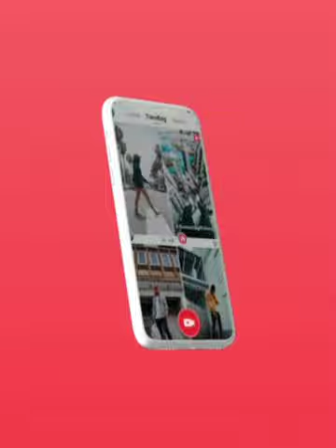Tum Par Hum Hai Atke | Jeevan ke baad bhi, Jeevan ke sath | VMate Videos | Neha Kakar | Milka Singh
Hey friends,VMate is the short trending video app, shoot trending videos and get a chance to meet your dreamlove and gain popularity like Mr.V—Pathan! And you'll surely win 100% cash here!

Tum Par Hum Hai Atke Full Video Song | Pagal Panti | John Abraham | Anil Kapoor | Arshad Warsi Pulkit Samrat | Urvashi Rautela | lleana D'cruz | Kriti Kharbanda | Neha KAKKAR | Mika Singh, Tum Par Hum Hai Atke Neha Kakkar Full Song, Tum Par Hum Hai Atke Yaara Full Song Neha Kakkar And Mika Singh,

Pagalpanti: Tum Par Hum Hai Atke | John A, lleana D | Neha Kakkar, Mika Singh | Tanishk Bagchi

:::::::::::::::::Original Credits:::::::::::::::::-
Song :Tum Par Hum Hai Atke Yaara
Movie : Pyar Kiya To Darna Kya
Singer : Kumar Sanu, Kavita Krishnamurthy
Music Director : Himesh Reshammiya
Lyrics : Sudhakar Sharma
Star Cast : Salman Khan, Kajol
Label : T-Series

Tum Par Hum Hai Atke full video song, Tum Par Hum Hai Atke video song,
Tum Par Hum Hai Atke Neha Kakkar full song,
Tum Par Hum Hai Atke Neha Kakkar video,
Tum Par Hum Hai Atke Neha Kakkar full video,
Tum Par Hum Hai Atke Neha Kakkar full video song,
Tum Par Hum Hai Atke Neha Kakkar video song,
Tum Par Hum Hai Atke Neha Kakkar hd video song,
Tum Par Hum Hai Atke yaara neha kakkar song,
Tum Par Hum Hai Atke yaara neha kakkar full song,
Tum Par Hum Hai Atke yaara neha kakkar video,
Tum Par Hum Hai Atke yaara neha kakkar full video,
Tum Par Hum Hai Atke video song pagal panti,
Tum Par Hum Hai Atke hd video song pagal panti,
Tum Par Hum Hai Atke Yaara Pagal Panti,
Tum Par Hum Hai Atke Yaara Pagal Panti song,
Par Hum Hai Atke Yaara Pagal Panti full song,

Tum Par Hum Hai Atke Yaara Pagal Panti full video song Tum Par Hum Hai Atke Yaara Pagal Panti Full Song